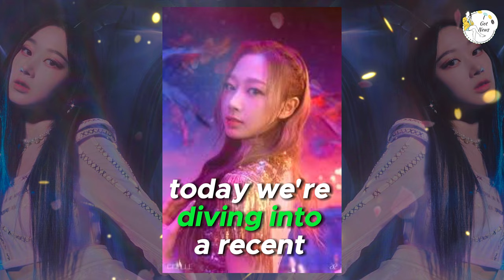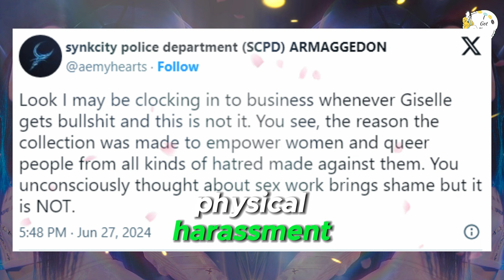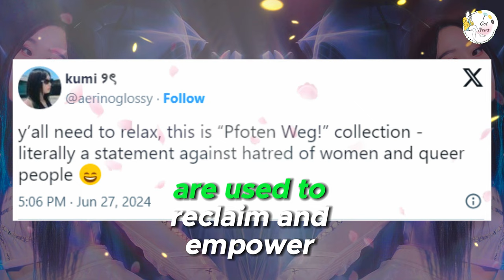Aespa's Giselle Criticized for 'P*rn Star' Outfit — Uncovering the Full Story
👗🔥 Aespa's Giselle has faced criticism for her recent "P*rn Star" outfit, but there's more to the story than meets the eye. Join us as we uncover the deeper context behind her fashion choice, explore the designer's intentions, and discuss the varied reactions from fans and netizens. Is the backlash warranted, or is there a misunderstanding? Aespa Giselle FashionControversy KPopNews 👗🔥📰